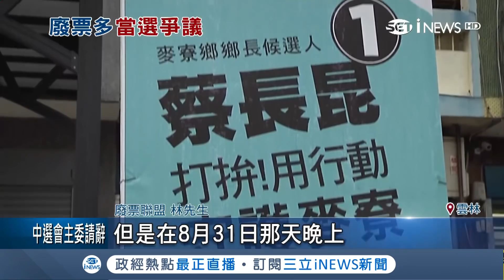全國唯一廢票比得票多還當選 雲林麥寮鄉長僅一人參選｜記者 廖宜德 朱淑君│【台灣要聞。先知道】20181125│三立iNEWS